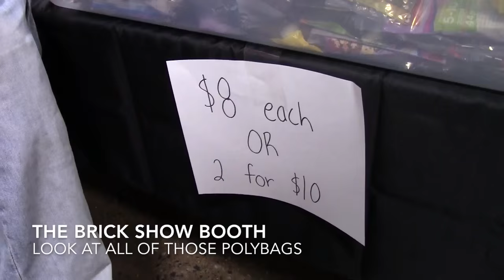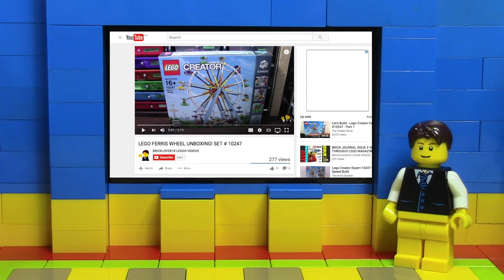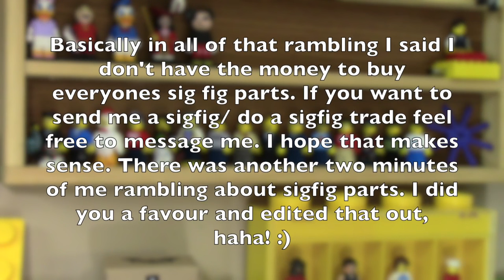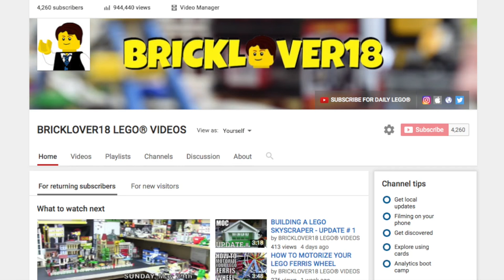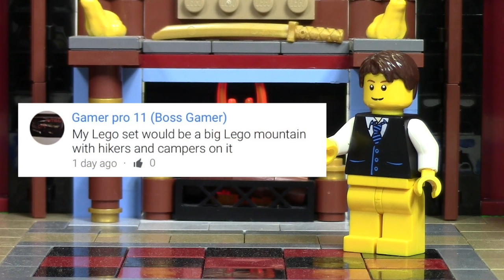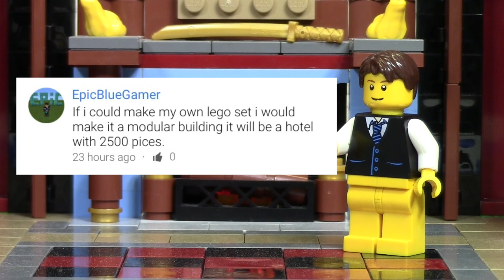ONLY $150 TO SPEND ON LEGO? LEGO Q&A, PHILLY BRICK FEST RECAP & MORE!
BRICKLOVER18 WEEKLY (E2)
- Please don't forget to ask some Ask Brick questions
- Let me know if vlogs/update should be on this channel or not
- Respond to BL18 ASKS YOU
- And everything else from the video!

Especially purchase a box for July! *hint hint*